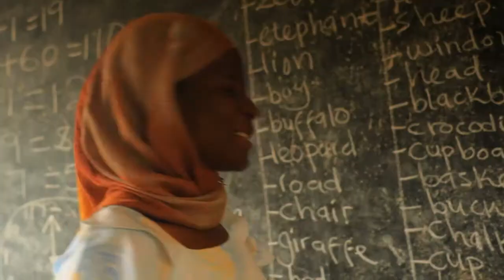The Spiritual Life | Fr. Jeffrey Kirby | Introduction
The Spiritual Life
The Keys to Growing Closer to God
Lecturer: Jeffrey Kirby, S.T.L.

Growing Closer to God:

What does it mean to be close to God? In this course, Fr. Jeffrey Kirby will guide you through the most basic principles of the Spiritual Life, defining key terms and analyzing specific biblical verses that will greatly aid both newcomers to Christianity and those who have been Christians for years.

A Spiritual Checklist:

In our spiritual journey, it is important for us to have a structure of prayer. Fr. Kirby outlines some key ways in order to help us persevere in this most important task. Some of these points include:

• The Liturgy of the Hours
• Sanctifying the day's activity
• Morning offerings and evening prayers

Different Stages of the Spiritual Life:

Whether one feels like praying or not, Fr. Kirby discusses the importance to do so, addressing the different stages a person may go through throughout the course of his interior, spiritual progress. Using scripture as a basis to teach us how Christ's life too both had moments of suffering and moments of joy, Fr. Kirby expertly shows us how our lives are expected to do the same.

A Universal Calling:

The Spiritual Life is not simply for consecrated religious or priests, but for every one, in every state of life. Whether you are a stay at home mother, a hard working father, or a high-school or college student, God is calling you to holiness. Fr. Kirby shows us the need to faithfully answer this call to holiness and does so in a way that is very practical as well.

About Your Professor
Father Jeff Kirby is a priest of the Diocese of Charleston. He holds a Licentiate in Moral Theology from the Holy Cross University in Rome. As the diocesan Vicar of Vocations for the past several years, Fr. Kirby has guided numerous young men and women in the spiritual life and in the process of discernment. Drawing on these experiences, he wrote the book Lord, Teach Us To Pray. In 2011, he founded the Drexel House, a Catholic Residence for Men.